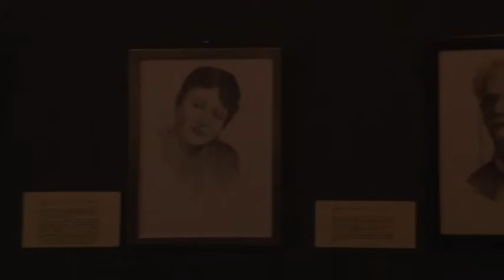"Homenatges", a la capella de Sant Corneli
Del 3 al 19 d'octubre a la capella de Sant Corneli s'hi podran veure les creacions de Víctor Busquet i Charo Orta. "Homenatges" és una exposició de personatges rellevants com pintors i arquitectes catalans així com també científics universals. Les creacions estan fet amb grafit i terracota.